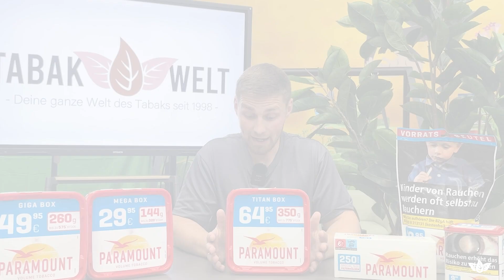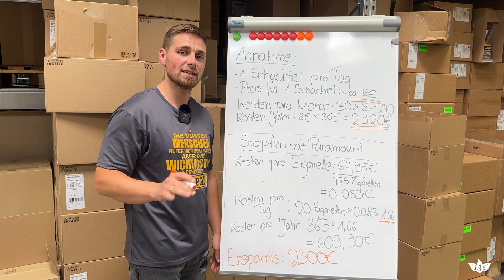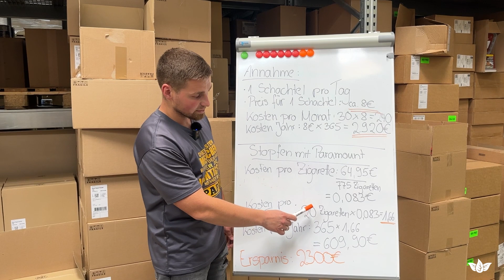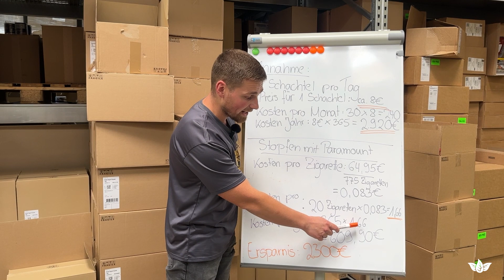Ist die TITAN BOX von Paramount den Hype wert? | Review, Test & GEWINNSPIEL!🎉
NEUE TITAN BOX VON PARAMOUNT: REVIEW & GEWINNSPIEL
Erfahre alles über die neue TITAN BOX von Paramount – die ultimative Antwort auf steigende Zigarettenpreise!

In diesem Video:
🌟 Präsentieren wir dir die brandneue TITAN BOX.
💸 Rechnen gemeinsam, wieviel du durchs Stopfen jährlich sparen kannst.
💡Zeigen, wie du das Maximum aus deiner TITAN BOX rausholen kannst.

Doch das ist noch nicht alles! Wir haben ein MEGA Gewinnspiel für dich. Bleib bis zum Ende dran und erfahre, wie du 1 von 10 Eimern mit je 350g im Wert von 64,95 € gewinnen kannst. 🎉